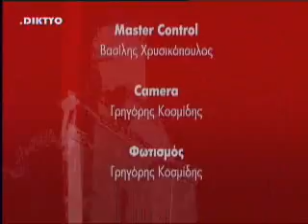sample 20120514 215638